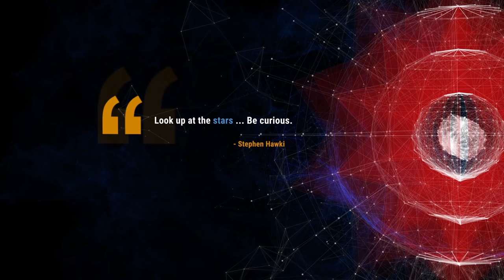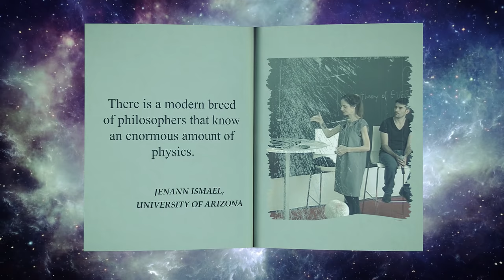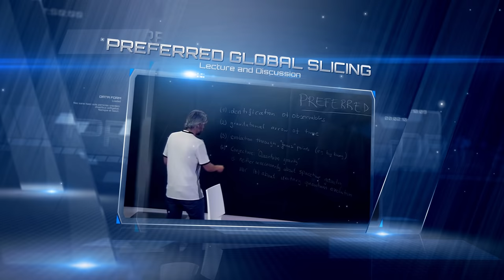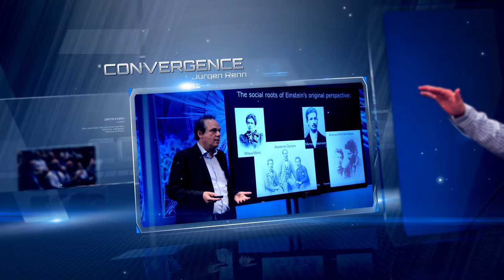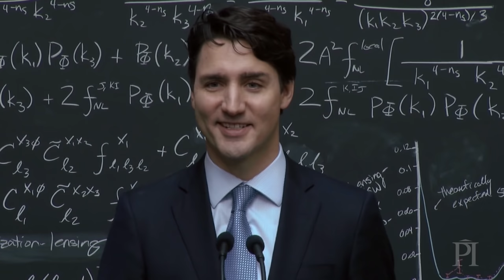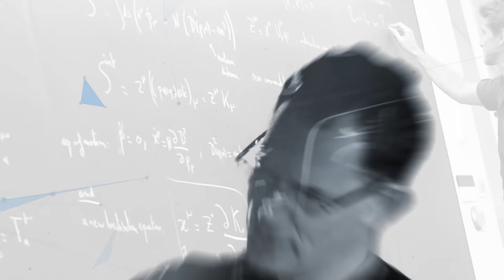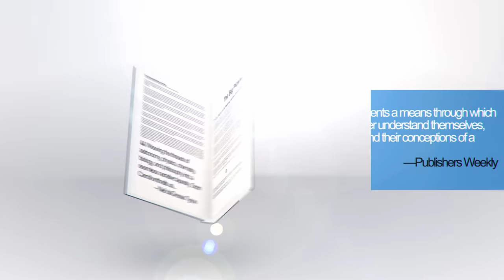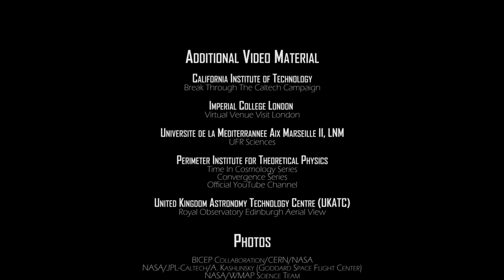Age of Uncertainty - Full Documentary (2017) - Time, Cosmology, Quantum Physics and Philosophy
In this very special edition of the Quantum Tunnel, we visit the Perimeter Institute for Theoretical Physics to explore some of the deepest scientific and philosophical questions for mankind.

We speak to world-class physicists and thinkers; Sean Carroll, Marina Cortes, Fay Dowker, Joao Magueijo, Carlo Rovelli, and Lee Smolin who provide a rare glimpse into the world of theoretical physics and some unique perspectives of how humanity may fit into the greater cosmos.

Have you ever wondered why we perceive time as only ever moving forward, whether time is an illusion or pondered the concept of being vs becoming? If so, please join us for a thought-provoking exploration into some of the biggest questions asked by humanity for thousands of years.

Denis Dyack

Executive Producers
Denis Dyack
Paul Rapovski
Jonathan Soon-Shiong

Featuring
Sean Carroll
Marina Cortes
Fay Dowker
Joao Magueijo
Carlo Rovelli
Lee Smolin

Supervising Producer
Ali Donovan

Co-Executive Producer
Greg Dick

Alastair Sinclair

Assistant Camera and Additional Editing
Andrew M. Richardson

Production Coordination
Colin Hunter
Damian Pope

Acknowledgements
Special Thanks for Advanced Viewing
Darius Basarab
Tom Carey
Barry Grant
Robert Krakoff
John Mitterer

Denis Dyack

Fast Motion Studios

The Perimeter Institute of Theoretical Physics

A Quantum Entanglement Entertainment
Production

Video Material

 Break Through The Caltech Campaign

Virtual Venue Visit London

Université de la Méditerrannée Aix Marseille II, LNM
UFR Sciences

Perimeter Institute for Theoretical Physics
Time In Cosmology Series
Convergence Series

United Kingdom Astronomy Technology Centre (UKATC)
Royal Observatory Edinburgh Aerial View

Photos
BICEP Collaboration/CERN/NASA
NASA/JPL-Caltech/A. Kashlinsky (Goddard Space Flight Center)
NASA/WMAP Science Team

Tom Arban
James Gates
Sara Seager
Samantha Saechao
Gabriela Secara
The Royal Society
Carrie Warner